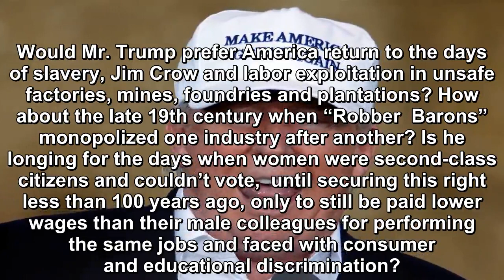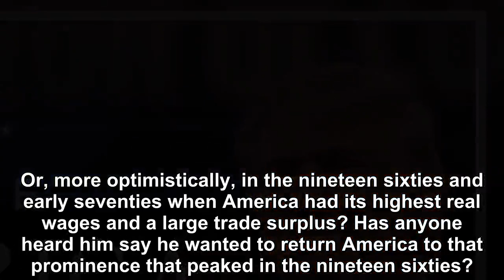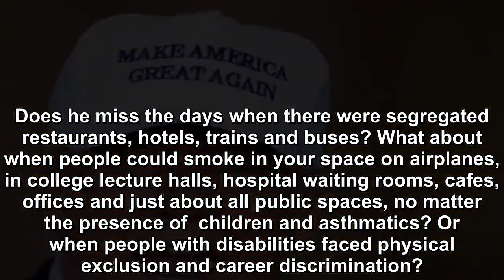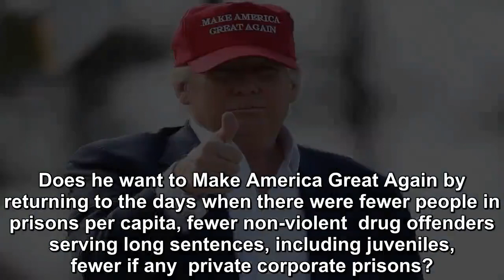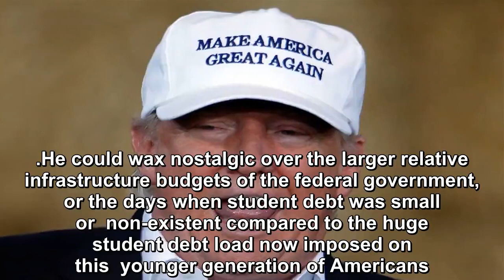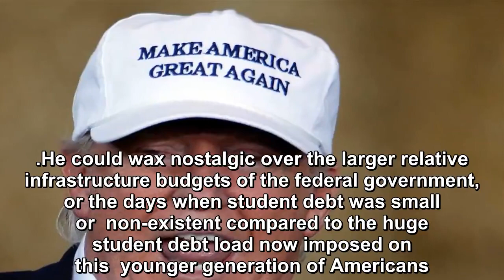HOW IS PRESIDENT TRUMP MAKING AMERICA GREAT AGAIN?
Donald Trump’s now ubiquitous slogan, “Make America Great Again!”, is  often chanted at rallies, but rarely scrutinized in public discourse.   What era in America’s past is Mr Trump referring to when